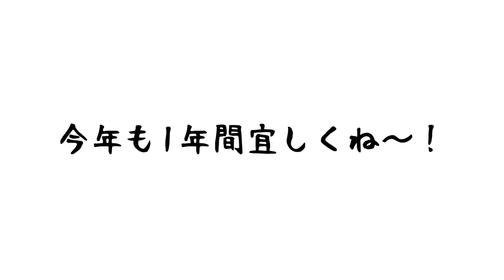【はっぴーにゅーいや〜】年明け早々質問コーナーをやっちゃうせわしい動画だよ！【今年もよろしくね】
アハッピーニューイヤー！！

2022年、お友達の皆さんと、ムックと、スタッフさんと一緒に素敵な１年にします！
byガチャピン

ぼくたちからお誕生日メッセージが届くはぴレタのご購入はコチラから (๑`･ᴗ･´๑)